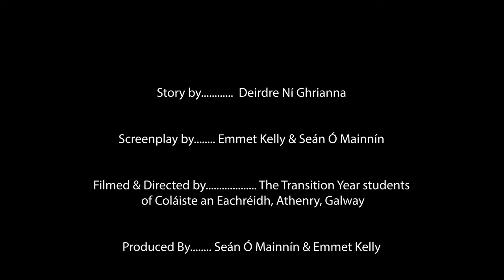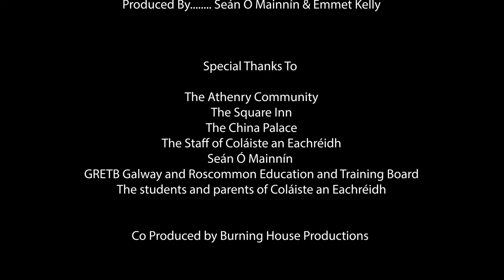An Gnáthrud, TY 2023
Léiriú "An Gnáthrud" le daltaí Choláiste an Eachréidh. Tuilleadh eolais faoin scoil ag

Students from Coláiste an Eachréidh, an all-Irish post-primary school in Athenry, Co. Galway, Ireland film "An Gnáthrud".